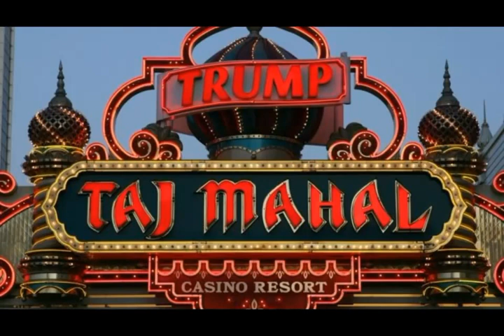Luxury Life of Donald Trump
Read the Audio book - " Trump in the White House"

Donald John Trump (born June 14, 1946) is an American businessman, television personality, politician, and the 45th President of the United States.

Born and raised in Jamaica, Queens, New York City, Trump received an economics degree from the Wharton School of the University of Pennsylvania in 1968. In 1971, he took charge of his family's real estate and construction firm, Elizabeth Trump & Son, which was later renamed The Trump Organization. During his business career, Trump built, renovated, and managed numerous office towers, hotels, casinos, and golf courses. He has lent the use of his name in the branding of various products. He owned the Miss USA and Miss Universe pageants from 1996 to 2015, and he hosted The Apprentice, a reality television series on NBC, from 2004 to 2015. As of 2016, Forbes listed him as the 324th wealthiest person in the world and 113th richest in the United States, with a net worth of $4.5 billion.

Trump sought the Reform Party's presidential nomination in 2000, but withdrew before voting began. He considered running as a Republican for the 2012 election, but ultimately decided against it. In June 2015, he announced his candidacy for the 2016 election, and quickly emerged as the front-runner among 17 candidates in the Republican primaries. His final opponents suspended their campaigns in May 2016, and in July he was formally nominated at the Republican National Convention along with Mike Pence as his running mate. His campaign received unprecedented media coverage and international attention. Many of his statements in interviews, on social media, and at campaign rallies were controversial or false.

Trump won the general election on November 8, 2016, in a surprise victory against Democratic candidate Hillary Clinton. He became the oldest and wealthiest person to assume the presidency, the first without prior military or government service, and the fifth elected with less than a plurality of the national popular vote.